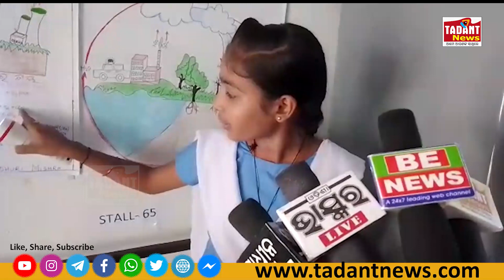ଜଗନ୍ନାଥ ପ୍ରସାଦ ରେ ବ୍ଲକ ସ୍ତରୀୟ ବିଜ୍ଞାନ ମେଳା ଅନୁଷ୍ଠିତ